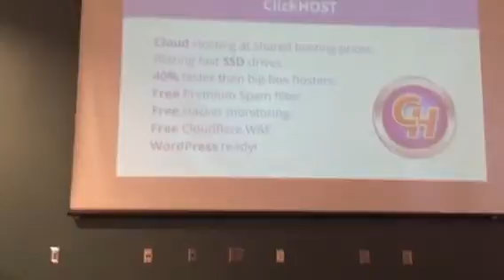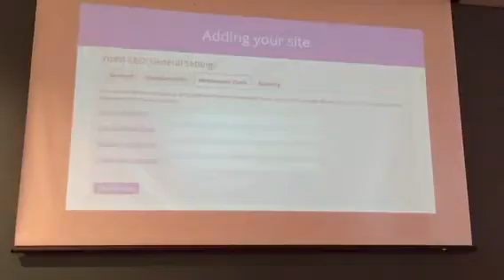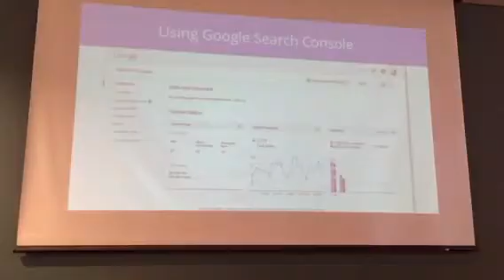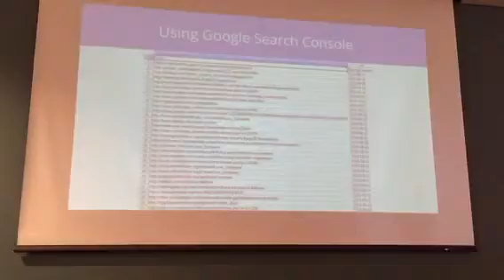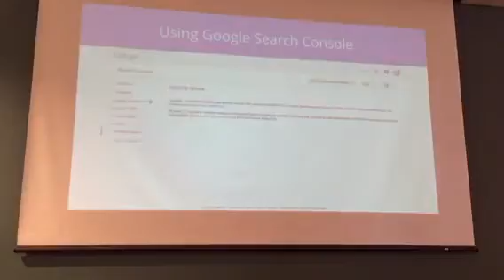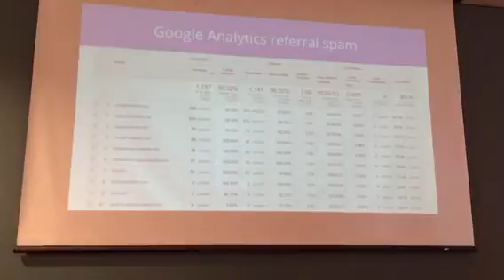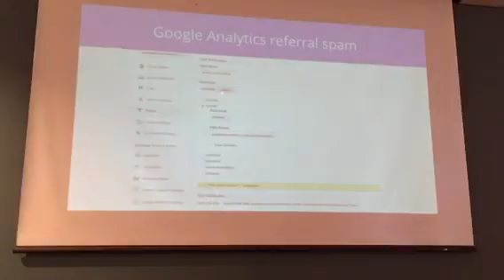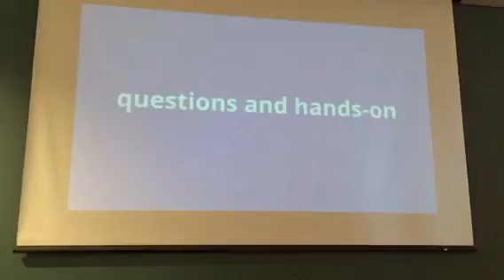Google Search Console and controlling the spam in Analytics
We've discussed the Google Search Console (formerly known as Google Webmaster Tools) before, but we'll dig a little deeper. This free tool can provide wonderful insights into your website, as well as keep you well informed if Google finds any issues with your site.

We'll also be digging into Google Analytics a bit. While Google Analytics can be a vast discussion on its own, we'll be focusing on two specific areas in this meeting:

Integrating Search Console with Google Analytics.
Blocking all of that ridiculous referral spam (like semalt and buttons-for-website) to help keep your stats clean and useful.